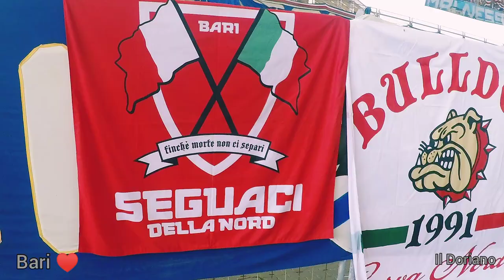Festa del UTC con i nostri FRATELLI DI BARI gemellati ormai da anni!!!ultrastito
Nel video puoi vedere gli striscioni del Club di Bari partecipanti alla festa degli ultras Tito Cucchiaroni, festa che si è tenuta il 18 giugno 2022 a Genova Fiera internazionale,

Le immagini sono state firmate da me col mio telefonino
E successivamente modificate con l'applicazione inshot, alla festa hanno partecipato anche gemellati di Parma e i gemellati di Verona ormai gemellati da anni anche loro con la Sampdoria